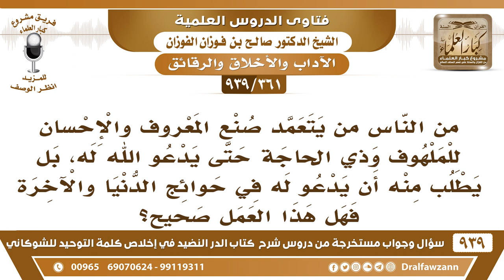[361 -939] من الناس من يصنع المعروف ويقضي حوائج الناس ويطلب منهم الدعاء! - الشيخ صالح الفوزان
-[361 -939] السؤال: من الناس من يتعمد صنع المعروف والإحسان للملهوف وذي الحاجة حتى يدعو الله له، بل يطلب منه أن يدعو له في حوائج الدنيا والآخرة فهل هذا العمل صحيح ؟
الجواب: هذا بيع وشراء هذا بيع وشراء يقول ما أتصدق عليك ولا أعاونك إلا أن  تدعو لي لا ما يصلح هذا.
للاشتراك في قناة الشيخ صالح الفوزان

للاستفسار والإقتراحات والدعم
رئيس الفريق
لمشروع كبار العلماء